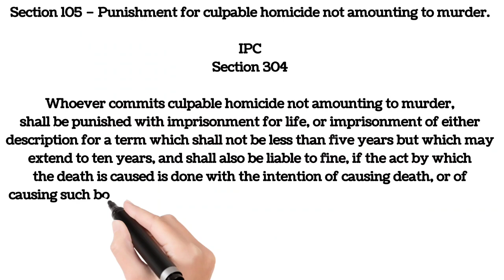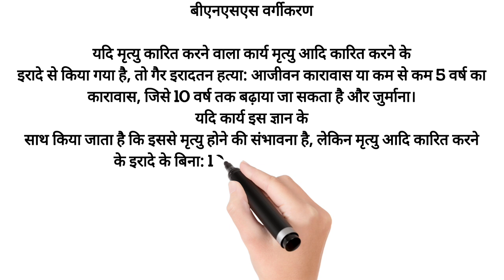Section 105 in BNS and 304 in ipc